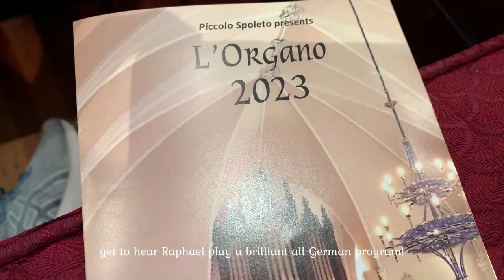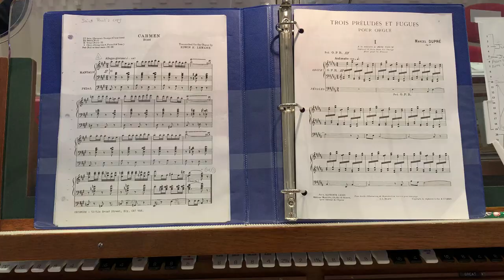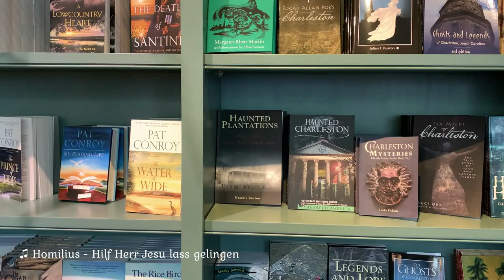Piccolo Spoleto - L'Organo 2023 | Charleston vlog | GRWM to perform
This is the vlog that no one asked for, but I hope you enjoy watching and listening ♡ All of the background music were performed by me, from recordings I made in the past :) Full Charleston recital video coming soon!

Bach/Vivaldi - Concerto in A minor, BWV 593
Homilius - Straf mich nicht in deinem Zorn
Messiaen - Alleluias sereins d’une ame qui desire le ciel
Reger - Toccata in A minor, Op. 80 No. 11
Homilius - Hilf, Herr Jesu, lass gelingen

00:00 day 1 | flying | apartment tour | Iron Rose | Bach-Vivaldi
02:06 day 2 | chill morning | walking around | practice | Homilius
03:11 day 2 | dusk | haunted | Messiaen
04:28 day 3 | coffee & pastry | attending a recital | more practice | inside the church | Horatio Parker
08:10 day 4 | GRWM to perform | show time | Reger
08:43 day 4 | applause
08:56 day 4 | post-recital food and fun | hanging out with friends | comedy theatre | Homilius
10:27 BONUS CAT CONTENT